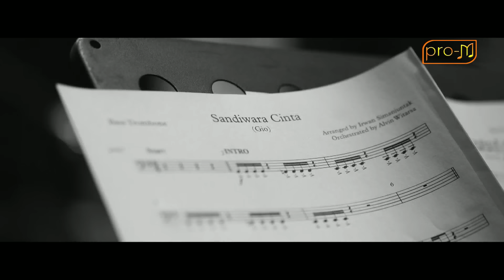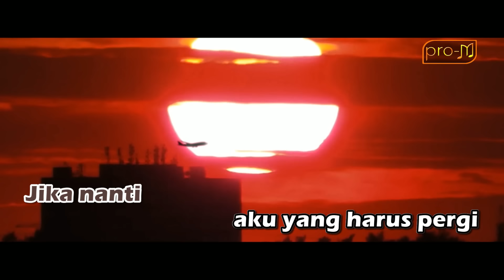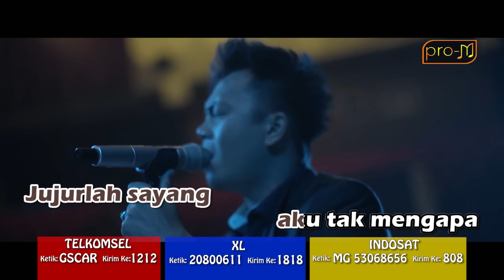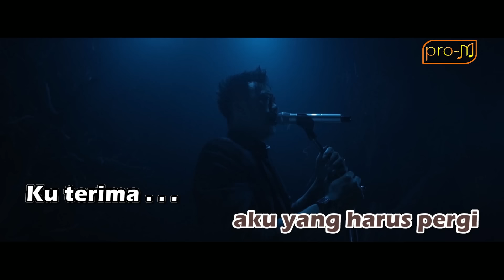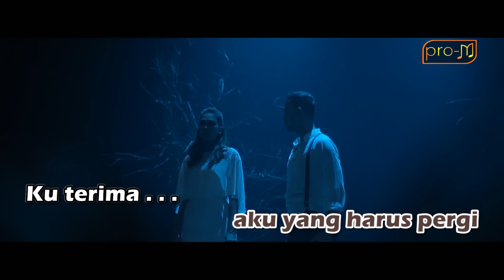Gio Lelaki - Sandiwara Cinta (Official Karaoke Music Video)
Official Karaoke Music Video from Gio Lelaki - 'Sandiwara Cinta'

PRO-M is a record label based in Jakarta, Indonesia. Our artists include Repvblik, Sammy Simorangkir, Gisel, Dygta, and many more.